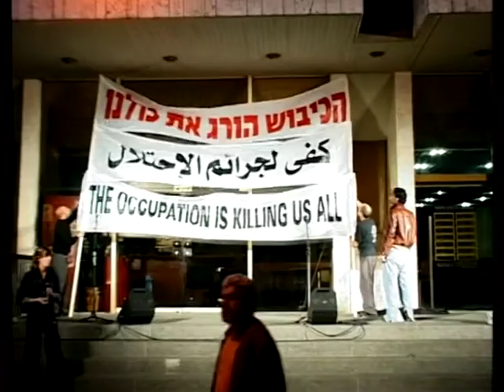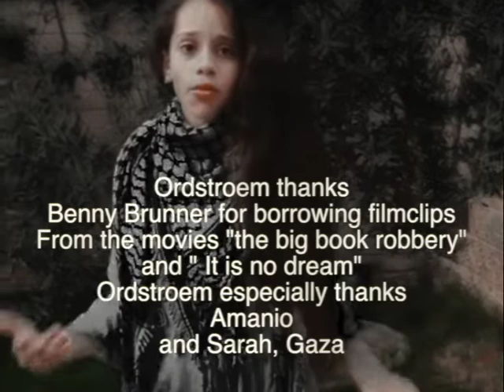Ordstroem: The Children of Gaza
Ordstroems song to the children in occupied Gaza.

50% of the income from this song will be donated to PCRF in Gaza